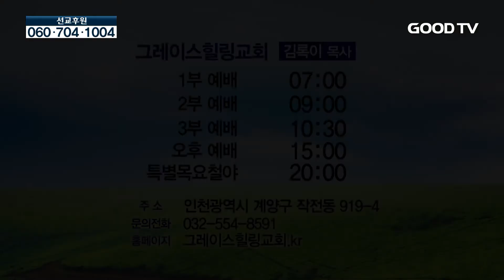[김록이목사의파워오브힐링] 크게 웃으려면 기죽지 말아라!!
[김록이목사의파워오브힐링]
크게 웃으려면 기죽지 말아라!!
스바냐 3:14~20